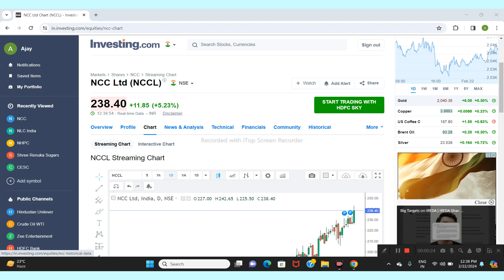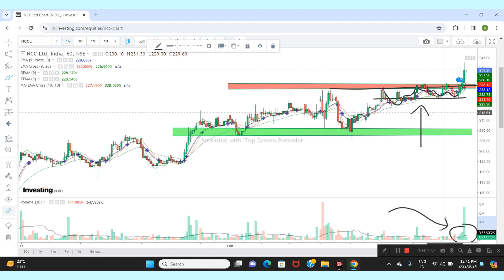NCC LTD SHARE NEWS | NEXT TARGET | LATEST NEWS | STOCK ANALYSIS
ncc share
ncc limited share news
ncc limited share price
ncc share price analysis
ncc share market news
ncc share market
ncc ltd share latest news
share market
ncc limited share target price